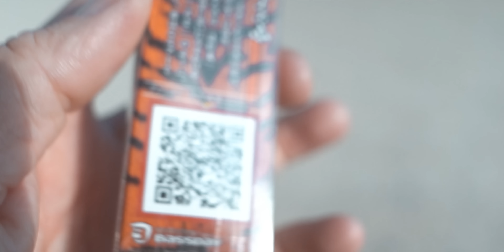⚠️ ¡ALERTA NARANJA! Probando Nuevos SEÑUELOS con VIENTO de 90km/h ☠️ | Lured Vlog 262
Equipos usados:
- Major Craft New Crostage T732AJI 0,6-10g
- Major Craft Aji Do
- Sunline Siglon ADV PE0.5
- Sunline Siglon PE0.3
- Sunline Black Stream 0,2mm
- Bassday Mononofu
- Major Craft Maki Jig
- Palms Degree
- Bassday Mogul Minnow
- Geecrack PikuPiku
- Detour Cheburashka TG
- Bassday Umibaku
- IMA Pugachev's Cobra
- Bassday S.P.M.

Mis accesorios de pesca

Equipo de grabación:
- Cámara principal
- Objetivo polivalente
- Objetivo Q&A
- Cámara secundaria
- Objetivo cámara secundaria
- Gopro8 Black
- Gopro6 Black